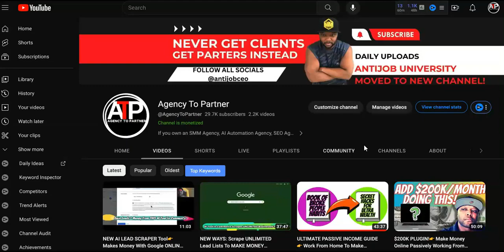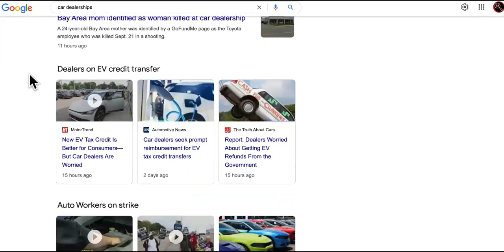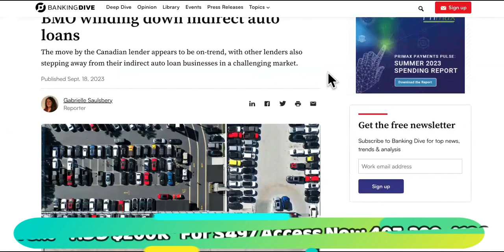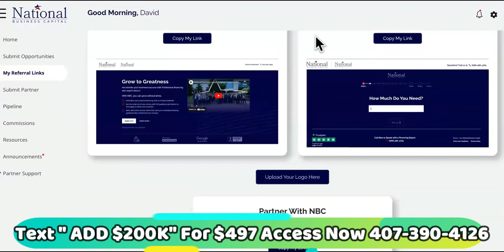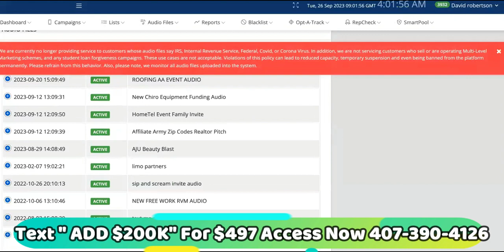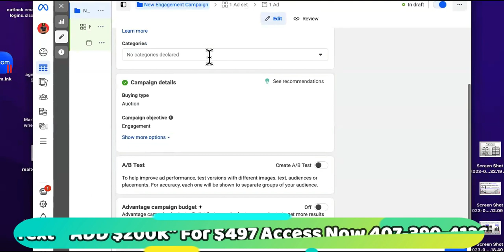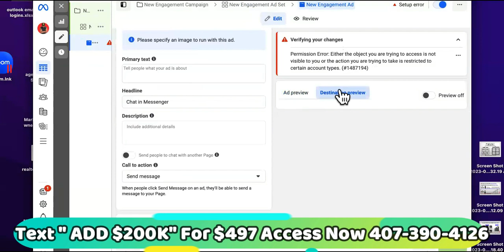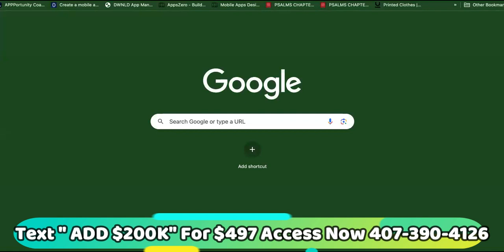ONLY 4 Hours $1,531 Google News EARN MONEY Online Challenge (SEE IF THIS WORKS!)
Earn Money Online Through Google News With Your Agency! Text "ADD $200K" NOW For $497 Instant Access To " Agency To Partner " Membership!  It really WORKS! Simply earn money with google news to make money online fast. Google news allows you to earn money online even if you're a beginner. Need to make money online fast? Here's a full guide to how to work from home and earn money online as an agency owner. There's so many ways to earn money using google news if you've heard of news jacking before. If you have ANY experience with digital marketing or if you own a social media marketing agency, this will help you bring on an abundance of clients/partners. Earning money online working from home will be easier when you do it this way! Pay attention to the entire video. take notes. then take action.